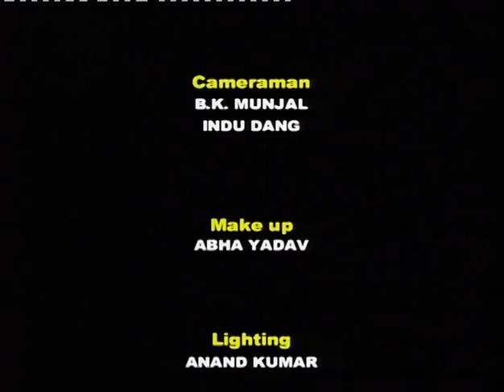IN CONVERSATION- DR. V. K. AATRE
Vasudev Kalkunte Aatre is an Indian scientist and former head of the Defence Research and Development Organisation, India's premier Defence research and development organization. In that capacity, he also served as the Scientific Advisor to the Defence Minister. He is a recipient of the Padma Vibhushan award.